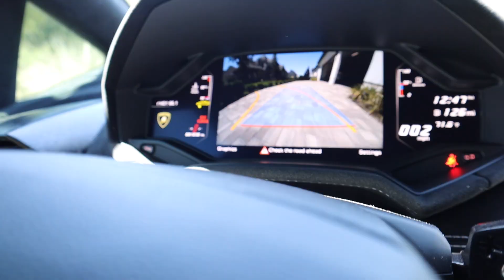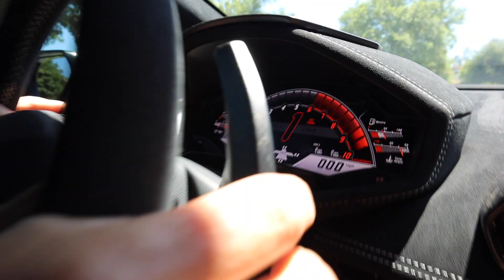I DESTROYED MY DAD'S LAMBORGHINI! (Rare Super Car)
WHATS UP COLIE'S CLUB!!! Today I Destroyed my dads LAMBORGHINI!! PRANK. my dad freaked out, I can't believe he got this MAD!!! Watch till the end to find out what happens??